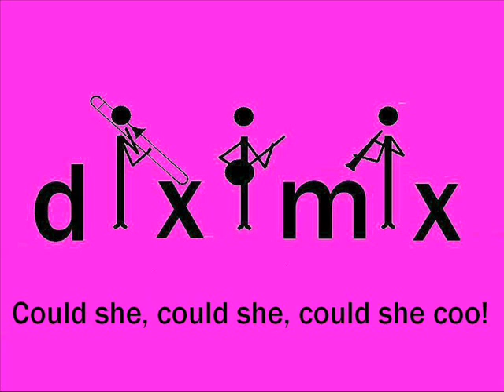Five foot two, eyes of blue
An old song from the early part of the 20th century performed here by the DIXIMIX trio (soprano sax, trombone, banjo) enhanced to a quartet with the addition of a bass.
Cartoon with band with dancers.      Performance in Eaton Socon Church
[No dancers were harmed during the making of this video]